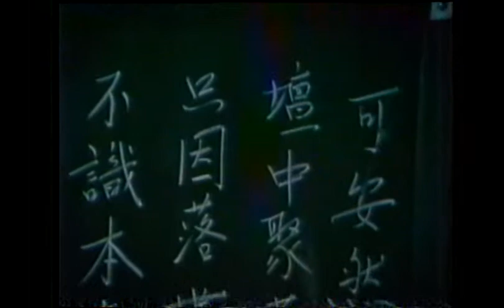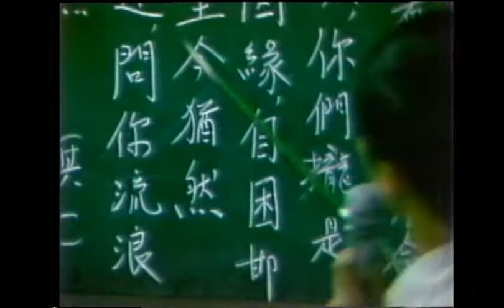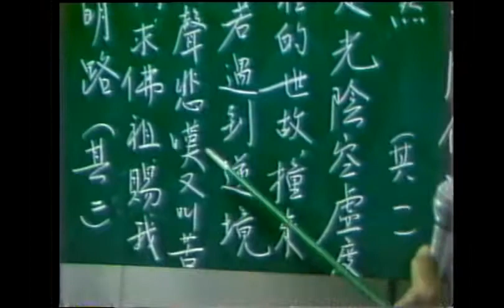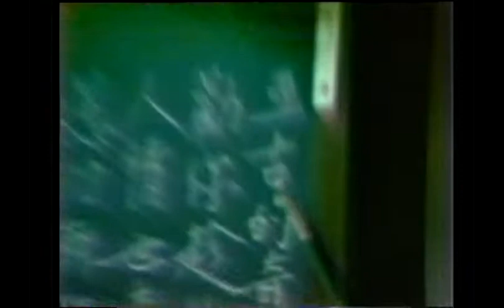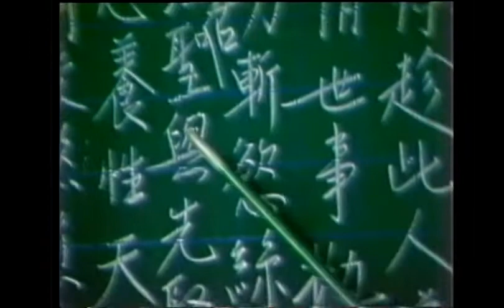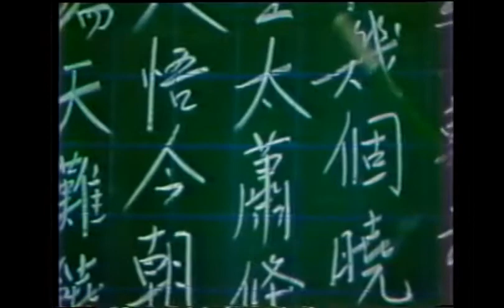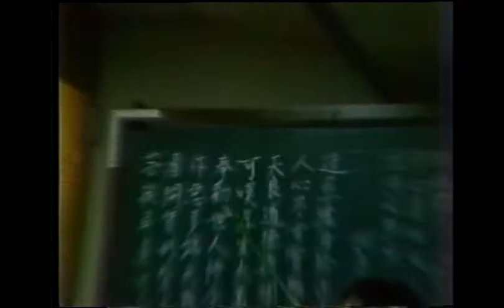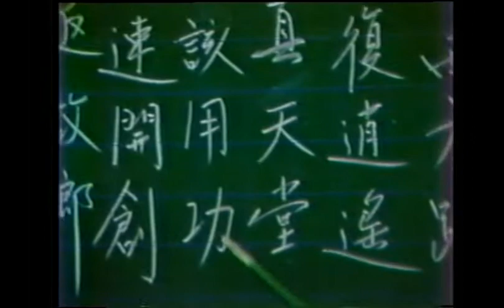b台語善歌- (漢鍾離-大仙慈訓)-行德佛堂-1987-76-06-21